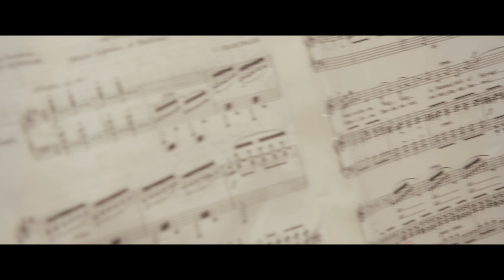L’ été - Gabriella Di Laccio & Helen Tseng (Make Music Day Féte de la Musique 40)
Feté de la Musique (Make Music Day) 40th anniversary music video.
L’été is a composition by French composer Cecile Chaminade (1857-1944) performed by Gabriella de Laccio (Soprano) and Helen Tseng (Piano).

Gabriella is a Soprano and the founder of Donne Foundation (Women in Music). Helen Tseng pianist from Taiwan living in Northern Ireland.

A Beyond Skin and Donne Foundation collaboration project supported by Make Music Day UK, Belfast Music, Community Relations Council and Arts Council Northern Ireland.
Audio recorded at Start Together Studios Belfast
Film produced by Gemma Bovenizer. Filmed at various Belfast locations.